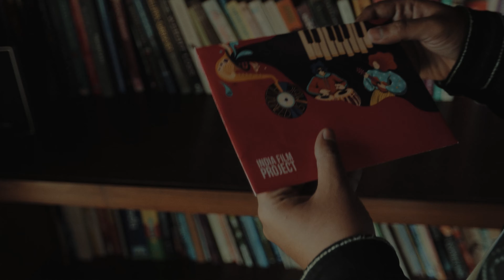Dil'on Ke Mausam | Official Music Video | 50 Hour Music Challenge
Dil’on Ke Mausam is the Platinum Winner of the 50 Hour Music Challenge (Pop Category). The song was made on the theme - “A song about growing up and how things change.”
With its uplifting beats, soulful lyrics, and cathartic melodies, this song is a treat to the sweet memories of childhood and every moment we live!

Shot & Directed by | Tushar Mahajan

Performed & Produced by | Dhi Harmony
Written by | Nilesh Bhattacharya
Guitarist | Sunny Karmakar
Mix & Master | Hersh Desai

Chief A.D. & Editor | Danish Shaikh
Colorist | Kishalay Tiwari
Shoot Assistant | Yug Pandit & Pratik Bhagwani
Executive Producer | Gaurav Dave

Producer | Ritam Bhatnagar

An India Film Project Production

IFP’s Season XI is back with the challenges. If music is something that speaks to you all you need to do is speak back! Do it with the 50 Hour Music Challenge and create a song on a theme on any one of these categories -
Pop, Rock, Folk Fusion, Electronic Music, Hip Hop